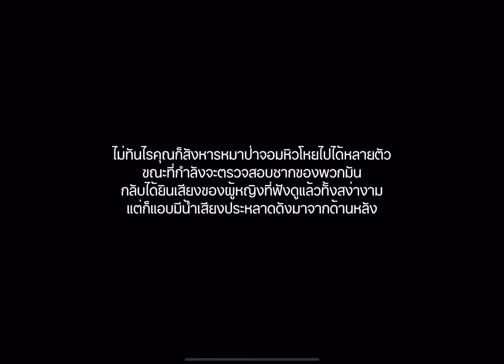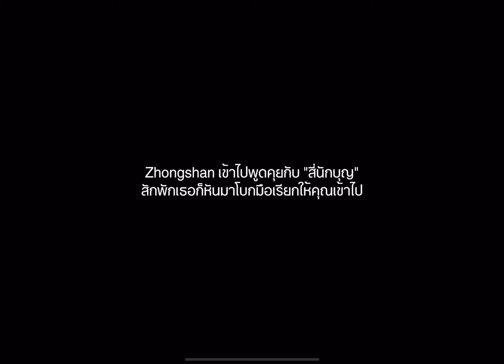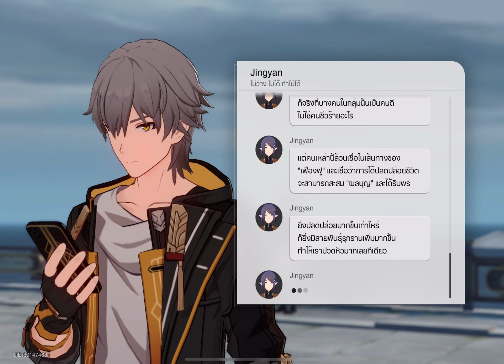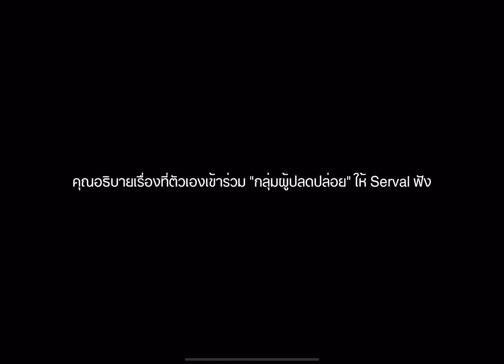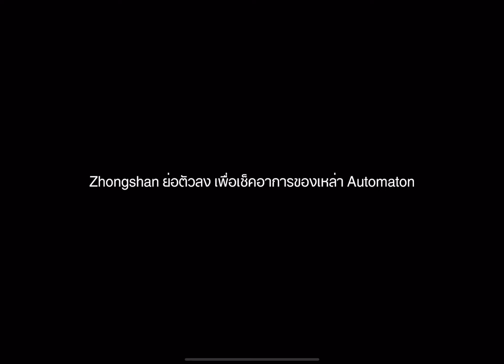กลุ่มผู้ปลดปล่อย